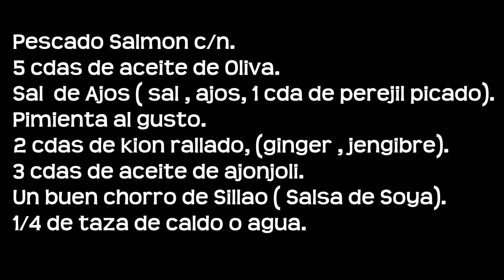Salmon al horno, Facil y practico AmiestiloPeru 2015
PESCADO AL HORNO---
 - Salmon las porciones que desees o 750gramos use yo.
- Salde ajos ( sal ,ajos en polvo y perejil picado ).solo 1 cdta o al gusto,porq lleva sillao.
-Un chorrito de aceite de Oliva extra Virgen o aceite vegetal.
-Pimienta al gusto.  puede ser negra recien molida o blanca en polvo.
- 3 cdas de aceite de ajonjoli. le da buen sabor. si no tienes pues no se agrega.pero es importante.
- 2 cdas de kion rallado ( kion es el jengibre o ginger root).
. 3 a 4 cdas de sillao ( salsa de soya,soja ) probando siempre. no se te vaya a salar.
.1/4 de taza de caldo de pollo, pescado o verduras. si no hay caldo agrega agua.